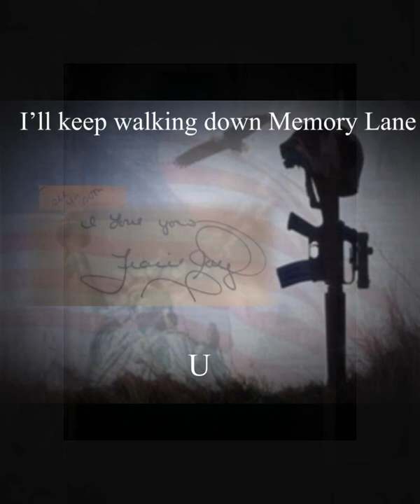Tracie Joy McBride… Walking down Memory Lane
Memory Lane by Haley Joelle